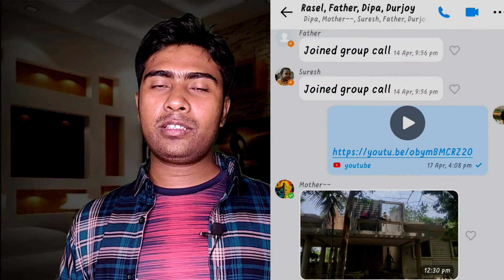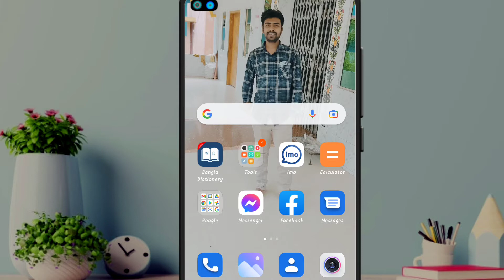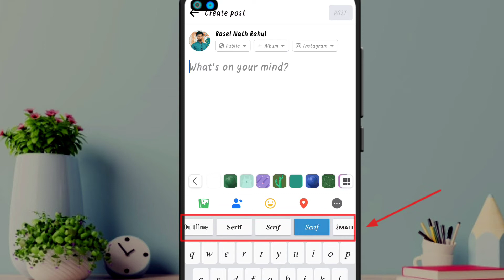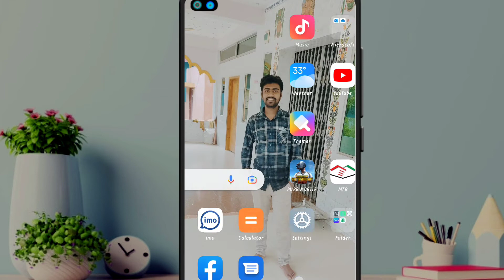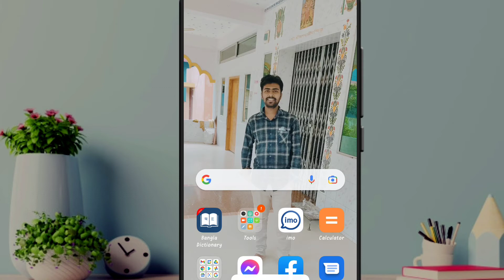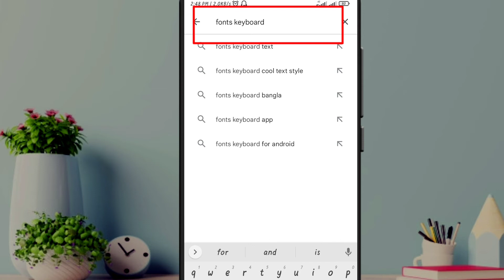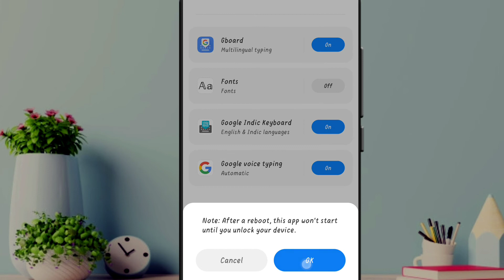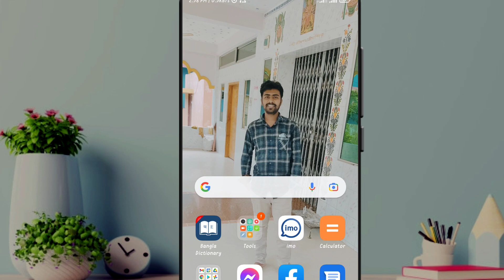write with stylish font on your phone | smart writing by font keyboard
All contents provided by this channel are meant for EDUCATIONAL & TECHNICAL purposes, which are science and technology-related. All Tutorials are made with Love and Hard work, So don't forget to leave a 💬comment and 👍Like. Thank You for reading and watching the Bangla tutorial.